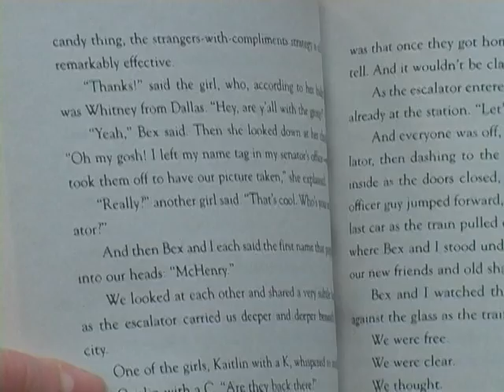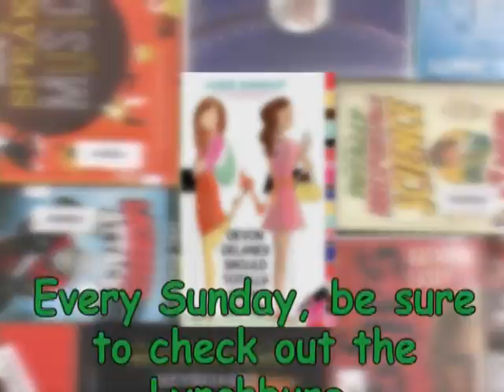LMS Student Book Reviews - EP.16 - "Devon Delaney Should Totally Know Better" by Lauren Barnholdt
Linkhorne Middle School students review their favorite books!